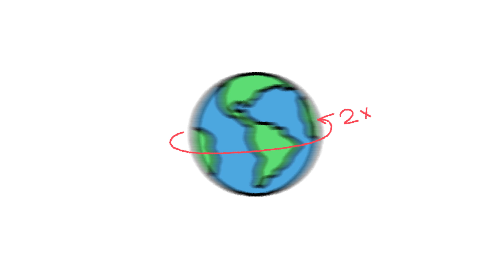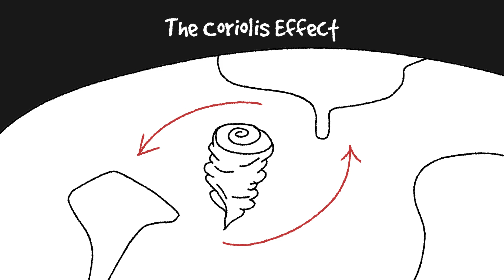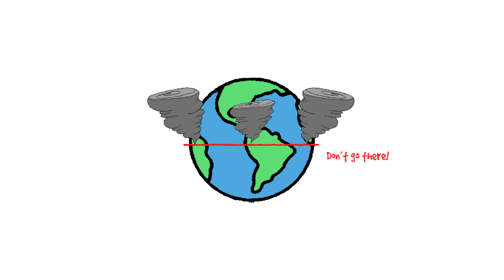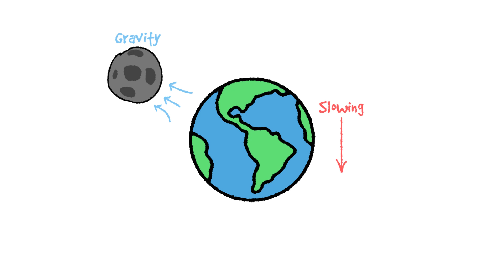What If Earth Spun Twice as Fast?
What if Earth spun twice as fast? Would days be shorter? Would we all feel dizzier? And most importantly… how would it affect life as we know it? In this video, we explore the wild consequences of a world where the planet's rotation is kicked into high gear.